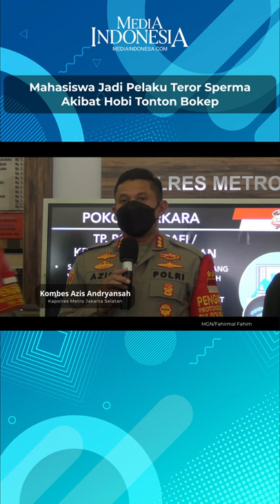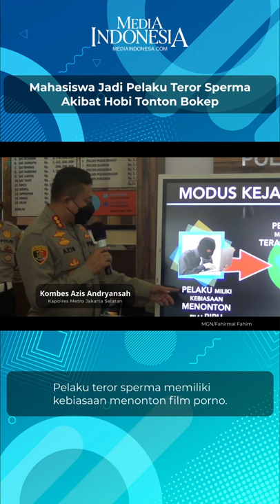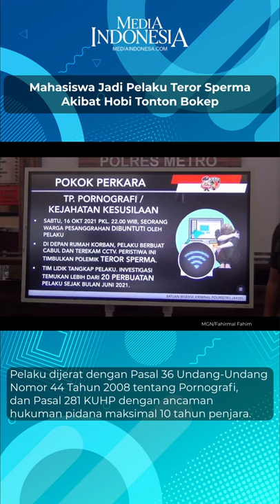Akibat Hobi Tonton Bokep; Mahasiswa Jadi Peneror Sperma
Sudah 20 kali, M-A-Z melakukan teror sperma kepada perempuan di kawasan Pesanggrahan. Pelaku ditangkap di wilayah Tangerang Selatan, Banten.

Kapolres Metro Jakarta Selatan, Kombes Azis Andryansah menjelaskan, motif pelaku melakukan teror sperma karena memiliki kebiasaan menonton film porno.

news